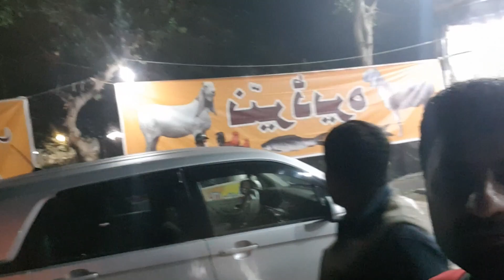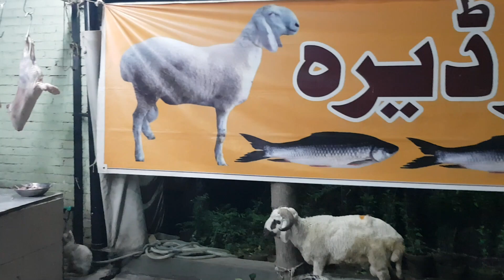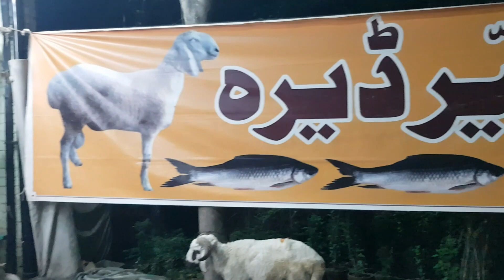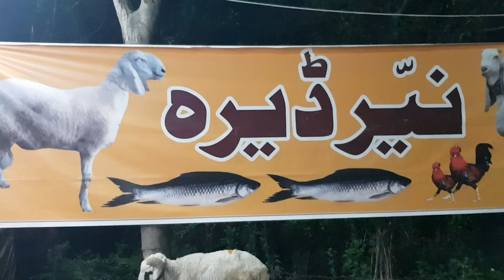Dinner with Cousins at Nair Dera Restaurant